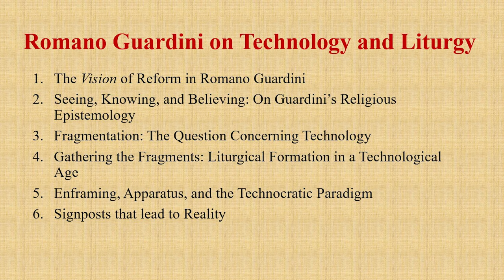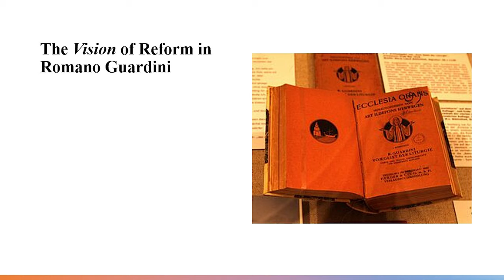Romano Guardini on Technology and the Liturgy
A lecture by Professor Peter Casarella (Duke University Divinity School), originally delivered at the University of Chicago's Swift Hall on October 19, 2023.

Romano Guardini penned his Letters from Lake Como between 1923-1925 in order to think about the new technocratic relationship between nature and culture that was emerging in post-war and post-Enlightenment Europe. Guardini’s reflections on the technocratic paradigm are critical for understanding the relationship of the human person, the dynamics of culture, and our hyperdigitized world today. Guardini’s newly translated Liturgy and Liturgical Formation was also published in its first edition in German and Italian in 1923 and reflects a similar approach to the centrality of the body and the senses in the spiritual formation of the human person. In a surprising way, Guardini’s critique of technology parallels his analysis of liturgy and prayer within the life of the Church.

This lecture is cosponsored by the University of Chicago Divinity School and the In Lumine Network. It is made possible through the support of ‘In Lumine: Supporting the Catholic Intellectual Tradition on Campuses Nationwide’ (Grant #62372) from the John Templeton Foundation. The opinions expressed in this video are those of the speaker and do not necessarily reflect the views of the John Templeton Foundation.